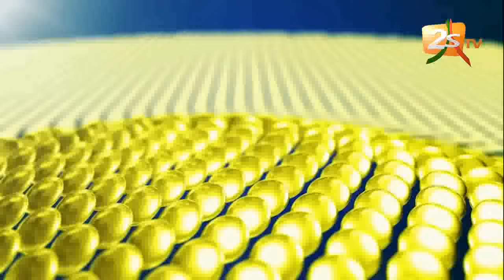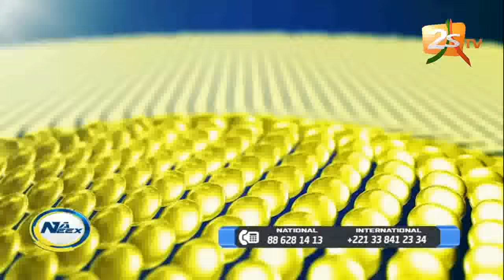NA NEXX DU 17 AVRIL 2019 AVEC SOFIA ET PAPA NDIAYE THIOU